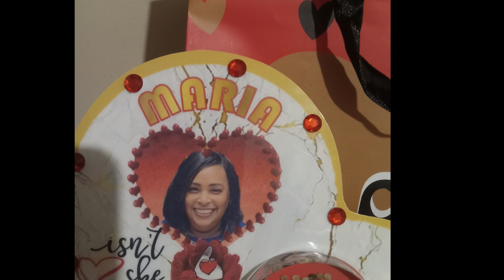Dji Air 3 Last sunday a Pretty Day for Flying my Drone, At the Fairgrounds.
testing new and better technology, Me and My wife celerbrating  our anniversary, in my Birthday.